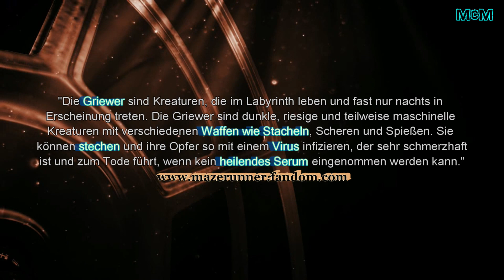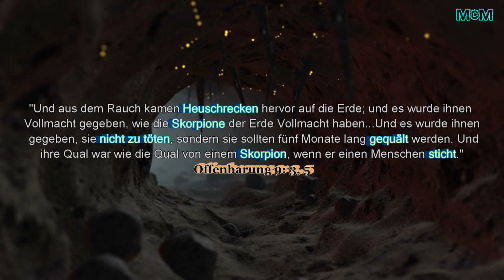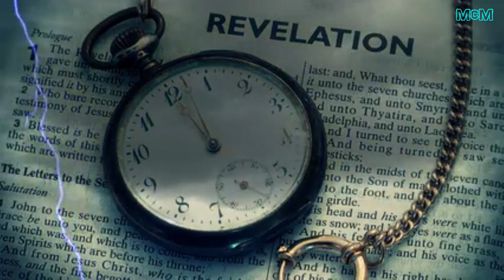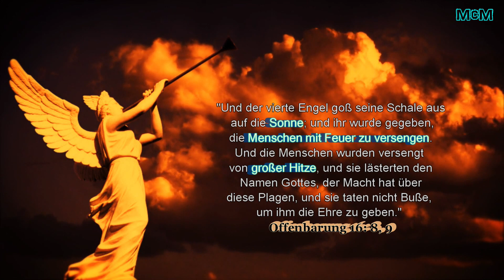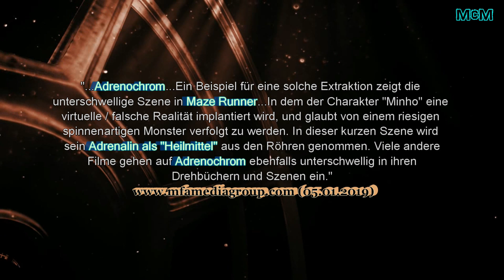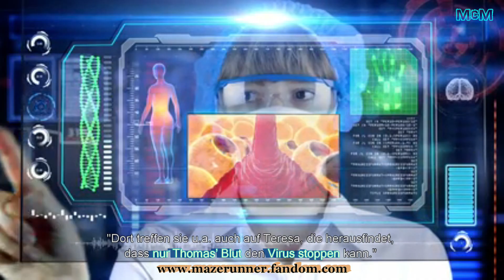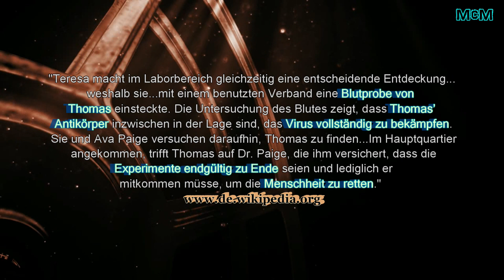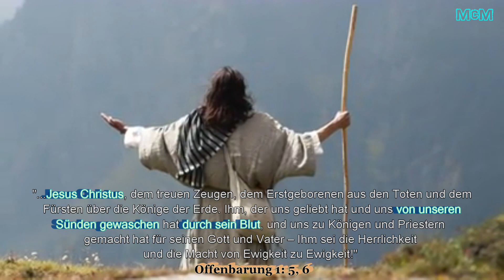Maze Runner ➤ Adrenochrom und das Blut des Auserwählten | Biblische Filmkritik [1]